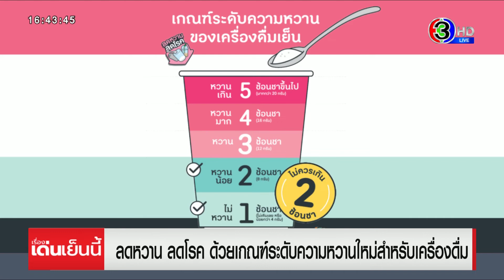ลดหวาน ลดโรค ด้วยเกณฑ์ระดับความหวานใหม่สำหรับเครื่องดื่ม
จากข้อมูลที่คนไทยกินน้ำตาลมากถึงวันละ 25 ช้อนชา ซึ่งมากกว่าปริมาณที่องค์การอนามัยโลก กำหนดไว้ที่ไม่เกินวันละ 6 ช้อนชา ทำให้เพิ่มโอกาสเสี่ยงต่อการเกิดโรคต่างๆ มากขึ้น เช่น โรคอ้วน โรคเบาหวาน โรคไขมันพอกตับ โรคหัวใจและหลอดเลือด

สำนักงานกองทุนสนับสนุนการสร้างเสริมสุขภาพ หรือ สสส. และภาคีเครือข่าย จึงพัฒนาเกณฑ์ระดับความหวานใหม่ ในการสั่งเครื่องดื่มเย็น ที่แบ่งระดับความหวานเป็น 5 ระดับ ตามปริมาณน้ำตาล โดยแนะนำให้สั่งความหวานที่ไม่เกินระดับ 2 หรือ น้ำตาลไม่เกิน 2 ช้อนชาต่อแก้ว เพื่อลดปริมาณน้ำตาลที่จะได้รับ เนื่องจากใน 1 วัน เรายังรับน้ำตาลจากอาหารหลักและอาหารว่างอื่นๆ หรือ การดื่มเครื่องดื่มเพิ่มอีก

พร้อมกันนี้ สสส ได้ออกแคมเปญรณรงค์ลดหวาน ลดโรค ผ่านภาพยนตร์โฆษณา ซึ่งเน้นย้ำข้อมูลเกณฑ์ความหวานใหม่ ว่าหากมีน้ำตาลอยู่ในระดับ 3-4-5 นั้น อันตราย เพราะน้ำตาลมากเกิน และควร เลือกความหวานไม่เกินระดับ 2 หรือ น้ำตาลไม่เกิน 2 ช้อนชา ลดหวาน ลดโรค ด้วยความปรารถนาดี จาก สสส.

อ่านข่าวเพิ่มเติมได้ที่
รายการ เรื่องเด่นเย็นนี้ วันที่ 29 กันยายน 2565